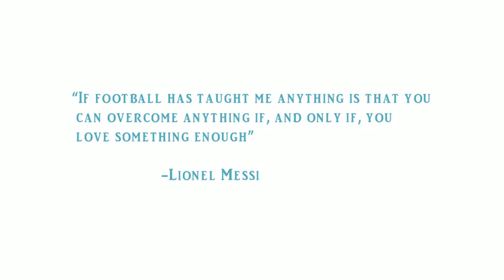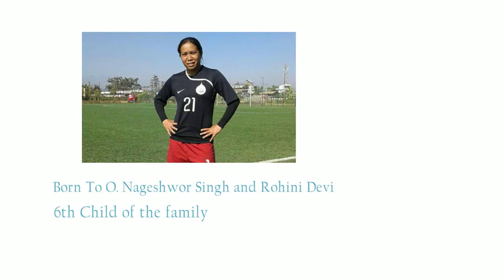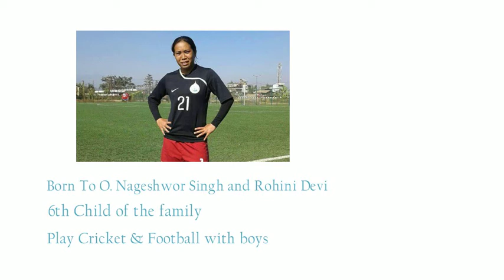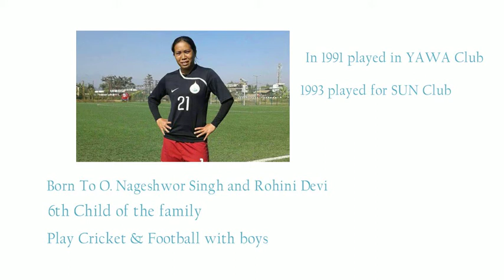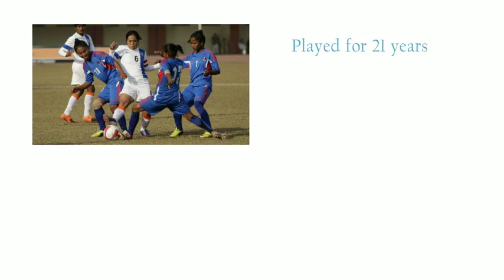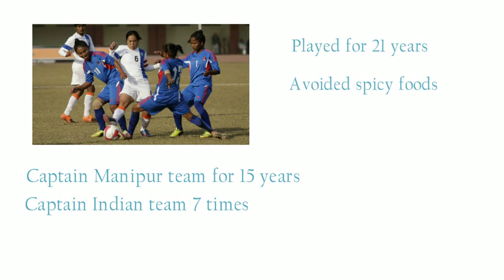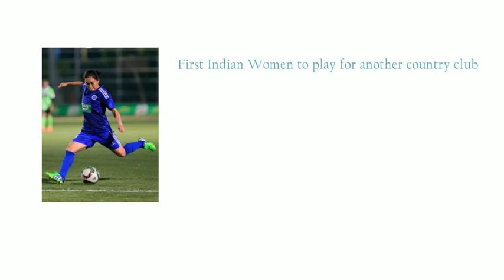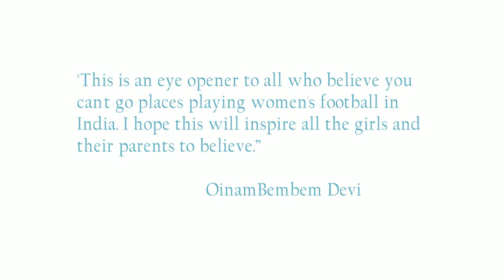Oinam Bembem Devi: The Durga of Indian Women Football Team (Manipuri)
This is a Manipuri video on the Durga of the Indian Women Football team- Oinam Bembem. This is the life story of the legendary football player of India. Enjoy the video.